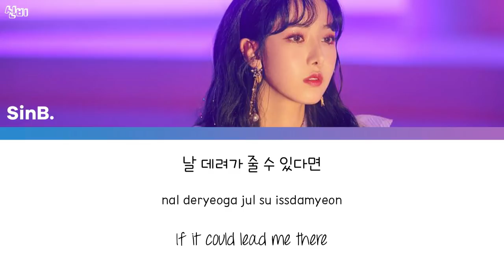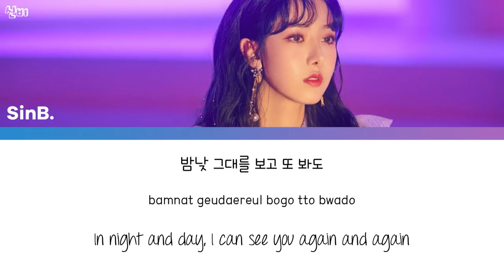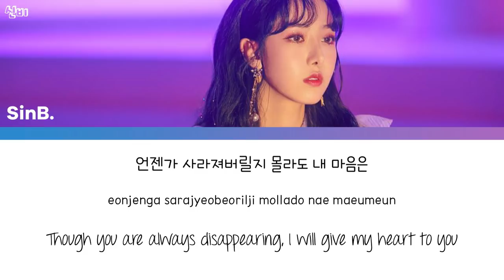SinB (신비) (GFriend/여자친구) - COMET (혜성) [han|rom|eng lyrics/가사]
original song/원곡: YOUNHA (윤하) - COMET (혜성)
[Identity] 'Korean fan dance girl' is SinB, 복면가왕 20180930
[Audio] 복면가왕 부채춤소녀 (여자친구 신비) _ 혜성 (원곡 윤하)

GFRIEND
SINB
YOUNHA COVER COMET
YERIN YUJU UMJI EUNHA SOWON